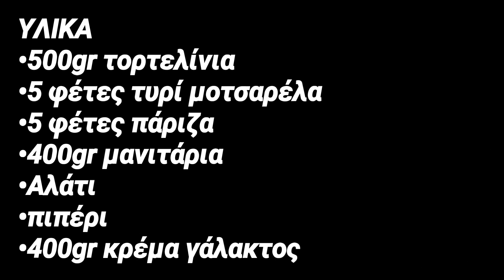Τορτελίνια αλακρέμ με μανιτάρια!!!